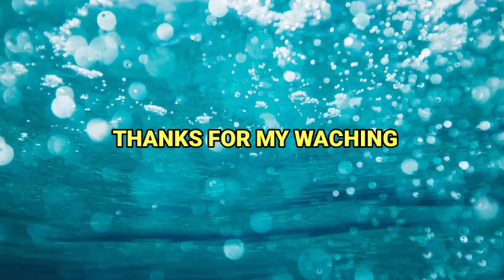how to repair blender no power.. step by step..switch trouble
how to repair blender no power
# checking carbon brush